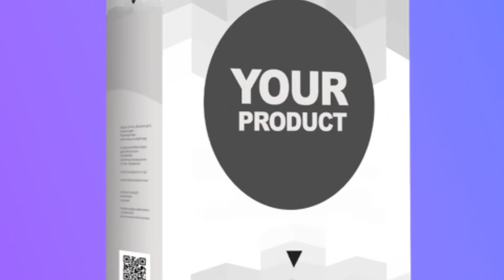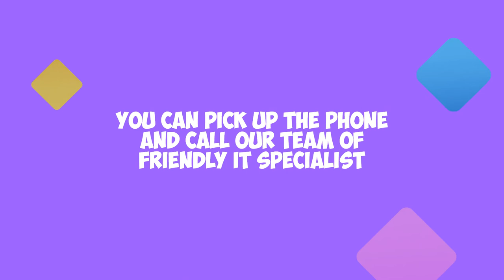Contoh Video Animasi Iklan Produk Elektronik Gaming, PC, Monitor, Laptop Gaming, Predator, Nitro, Ro